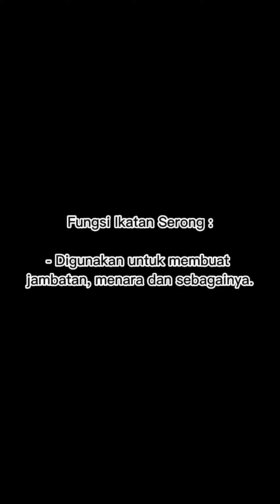Kemahiran KRSM Ikatan (Tahap 1) : Ikatan Serong